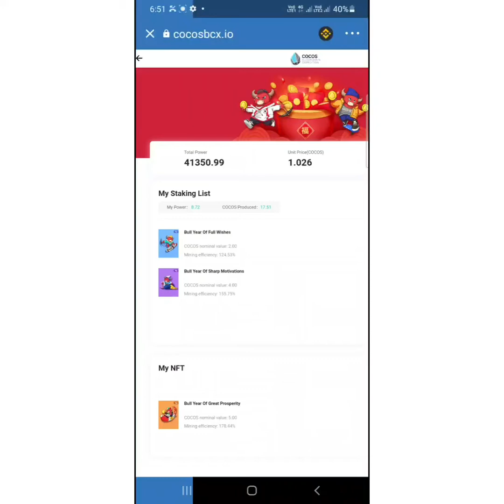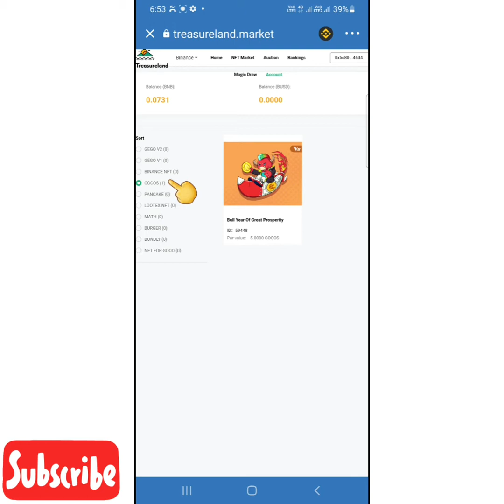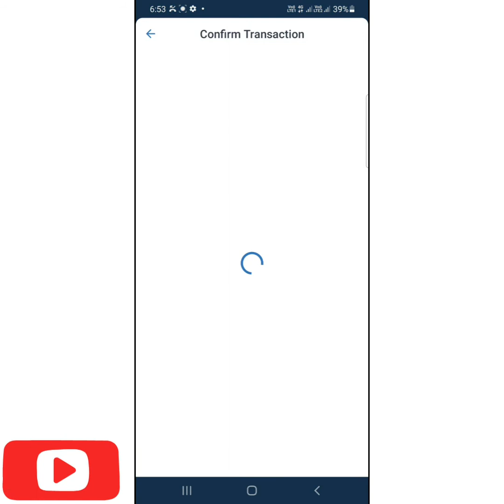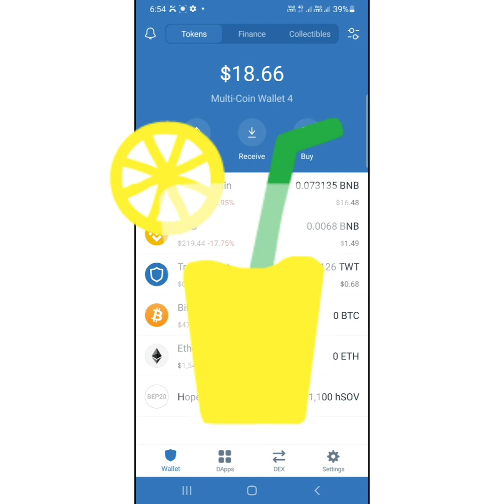Cocos NFT mining V5,V4,V2 rewards, $150 profit ,selling v5 nft,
hello friends,
finally $150 profit from Cocos v5 nft

Buy and sell nft visit